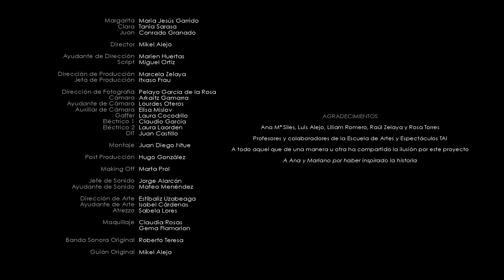Corto:El chico que tocaba la trompeta // Dirigido por Mikel Alejo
Sinopsis: Reflejada en la disyuntiva de su nieta respecto a un chico, Margarita cuenta la historia de un romance secreto que tuvo cuando era joven.

Créditos: 7:18

Nombre: El chico que tocaba la trompeta

Director:  Mikel Alejo

Director de Fotografía: Pelayo García de la Rosa

Director de Producción: Marcela Zelaya

Montaje: Juan Diego Ntue

Actores principales: María Jesús Garrid, Tania Sarasa y Conrado Granado

Duración: 07:24